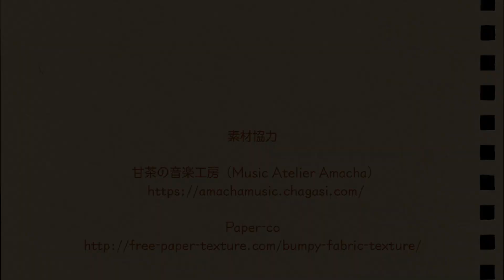ND58 保護ねこ日記11日目。こねこのシンクロ。グラノラーズ黒組。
今回はショートバージョンで、シンクロな場面だけチョイス。

毎年、何度も子猫遺棄が起こる現場。そこで遺棄されたグラノーラ5兄妹。
我が家にやってきたのはその中の黒猫3にゃん。
赤ちゃん猫〜子猫の保護日記を配信中です。

まで。

kitty
kitten
rescued cat